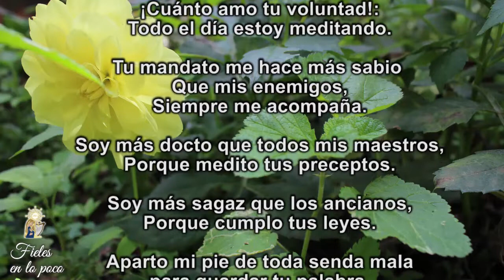110. Fieles en lo poco – Lunes 31 de agosto de 2020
La Sabiduría nos viene de Dios, cuando Cumplimos Rectamente sus Mandamientos. Quien Conoce y Ama los Mandatos del Señor, aparta su pie del CaminoDelMal y opta por el CaminoDelBien, es por ello que, finalizando el mes de Agosto y próximos a empezar el mes de Septiembre, hagamos el propósito de conocer la PalabraDeDios.